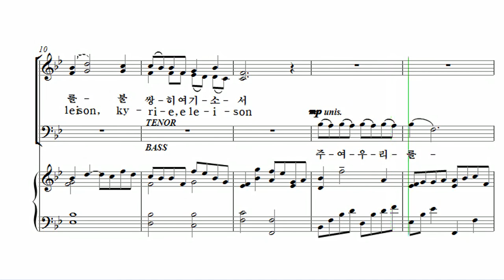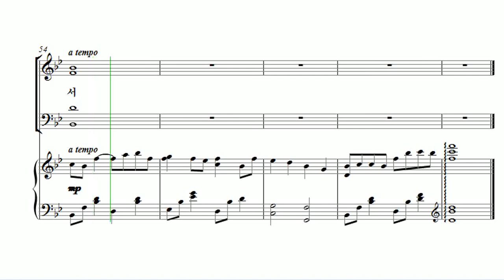[유빌라테 24집] 09. 최기욱 - 주여 우리를 불쌍히 여기소서